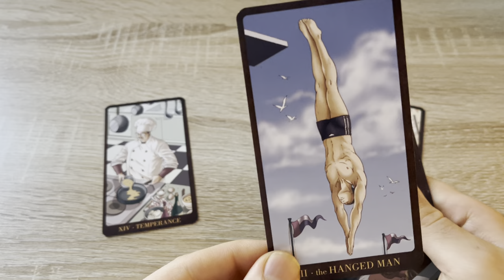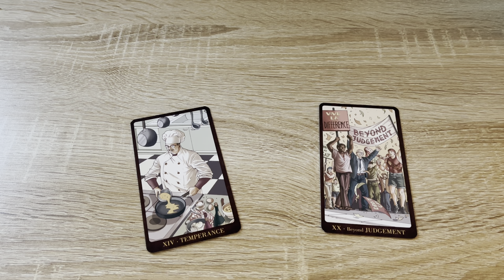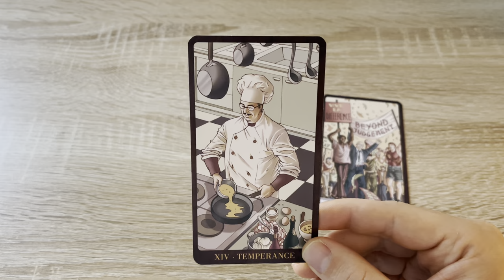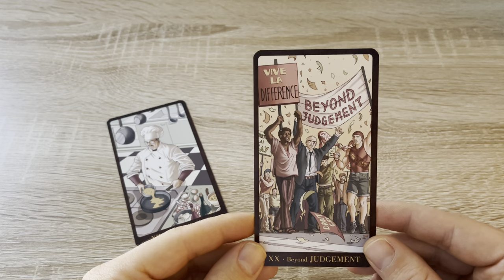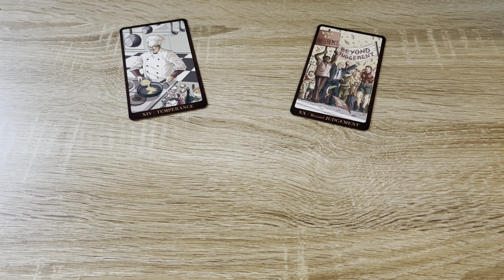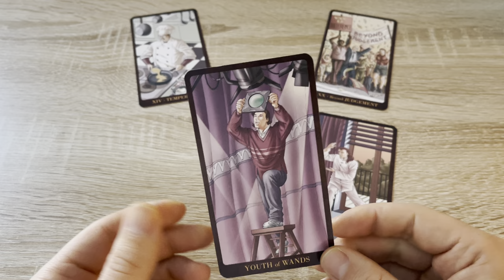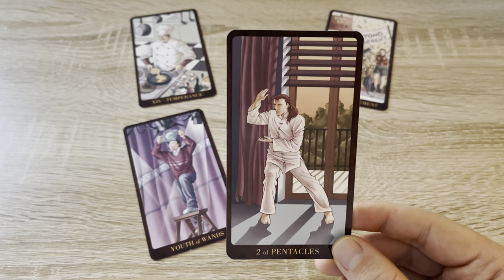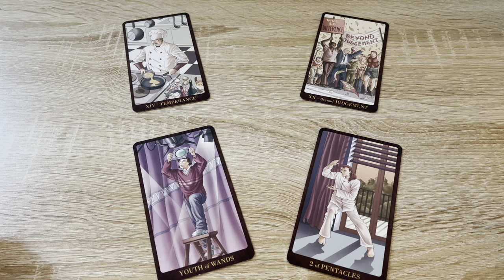🔮 (LECTURES DE TIRAGES) Sortie « action game » entre amis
Dans cette vidéo je vous présente une lecture effectuée avec le Tarot-Gay de Lee Bursten et Antonella Platano, au sujet d'une sortie une action-game entre amis au Prison Island de Orléans.

Pour ce tirage, j'ai sélectionné 4 cartes pour répondre aux questions suivantes :

👉 Comment va se passer cette sortie ?
👉 Quelle attitude adopter pour remporter la partie ?
👉 Quelle équipe ressortira gagnante ?

❓La question du jour❓
Êtes-vous à l'aise avec un Tarot dont l'iconographie est moderne ?